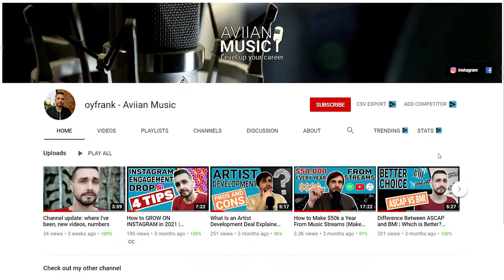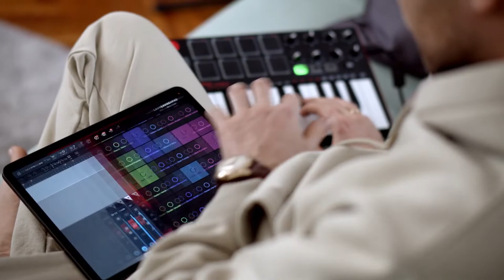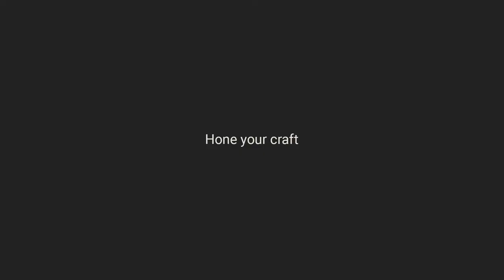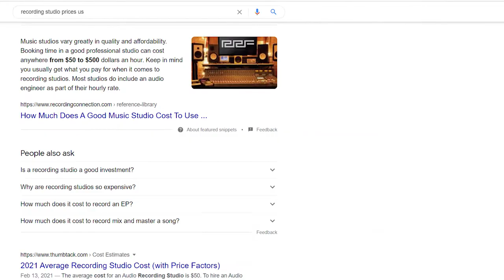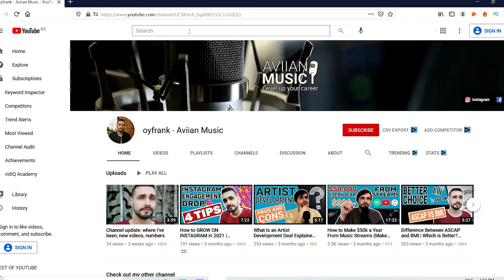Making music on a budget: How to start a music career with no money and SAVE MONEY in the process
Today I wanted to talk about saving money as a musician as opposed to making money from your music career. Making money is also important off course but today I wanted to focus on recording and releasing music on a budget. Start making progress in the music industry.

There's a lot of way we can minimize our expenses when it comes to creating music, releasing a new single or recording a song (along with the music video). I go through some things that can help you learn how to start a music career with no money AND save money in the process.

When making a new track, you need to focus on writing, recording, production, engineering, making a music video and creating a full marketing strategy behind that release.

Talking about how we can accomplish all that with minimal expenses and release music to the public when just starting out - making music on a budget. The full process.

Start your music career right now. You can learn how to record a song for free with no money and no budget.

Recording Studio Gear I'm Using:
Focusrite Scarlett 2i2 USB Audio Interface
KRK RP7 Rokit G4 Studio Monitors
Rode NT2A Condenser Microphone
Cubase Pro 10 Music Production Software
DT 770 PRO 250 Over-Ear Studio Headphones

MY FAVOURITE GEAR FOR YOUTUBE:
Lav Mic
Vlog Mic
Editing software